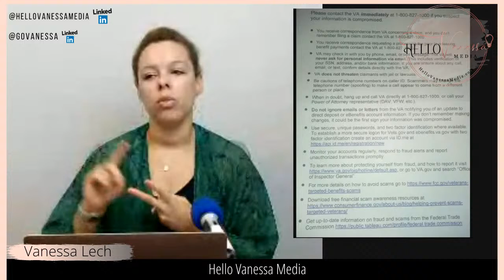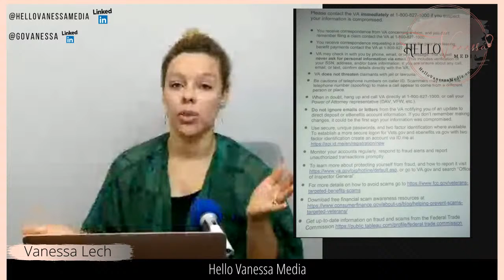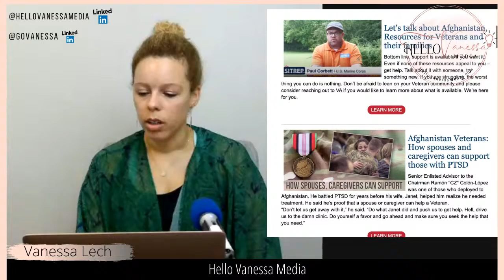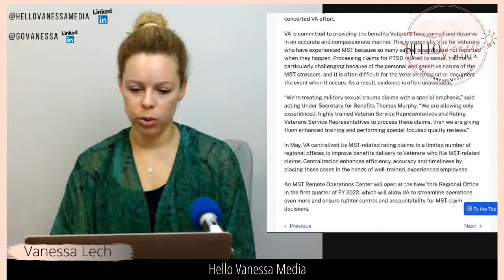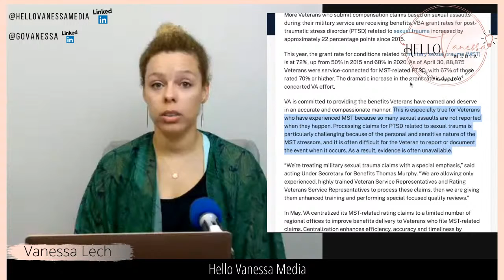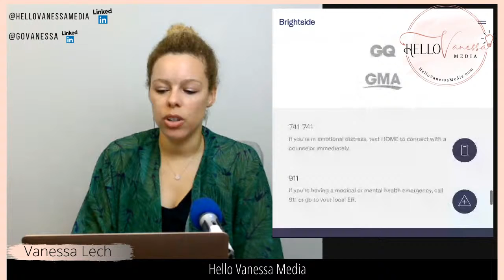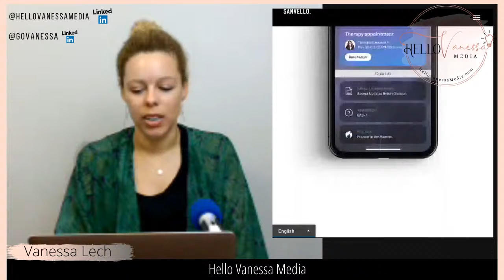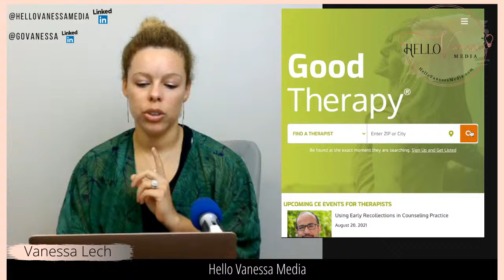U.S. Dpt of VA Response & Active & Ongoing Cover Up about MST | U.S. Dpt of VA Email Newsletters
🎙️ Podcast/ 🎬 Video Title:
🇺🇸 USA Military Veteran Fraud Prevent | U.S. Dpt of Veterans Affairs Response & Active & Ongoing Cover Up about Military Sexual Trauma (MST) | U.S. Dpt of Veterans Affairs Email Newsletters | Mental Health Resources | 🇺🇸 USA Military Veterans

Mental Health Resources mentioned in this video/podcast.

BRIGHTSIDE HEALTH INC.

U.S. Department of Veterans Affairs Airborne Hazards and Open Burn Pit Registry

Vanessa Lech is the creator of Hello Vanessa Media (HelloVanessaMedia.com) and founder of Carolina Addiction and Anger Management PLLC (ProAdultCounseling.com).

Information included in this social media post/video & description are for informational, entertainment &/or educational purposes only. This does NOT establish a clinical relationship with anyone. Please consult with a primary care provider and/or licensed behavioral health clinician in your area for personalized assistance with your unique situation. This video is not intended as professional or legal advice. Be sure to seek the services of a professional if you are in need of them.

ALL comments posted are public meaning that EVERYONE can view, read, see your comment(s) and/or question(s). If you leave a message for the podcast, this too may become public for EVERYONE to hear your comment(s) and/or question(s).

American Association of Poison Control Centers

Recursos Adicionales:

Nacional de Prevención del Suicidio teléfono

RENUNCIA:

Esto NO establece una relación clínica con nadie. Por favor consultar con una licensed behavioral health clinician en tu zona para asistencia personalizada con tu unique situation. Gracias.